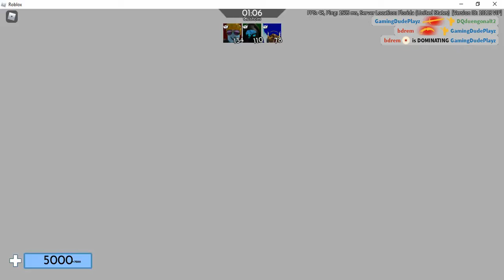Roblox Arsenal 5000 HP! (Playing with bdrem)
Hi! In this video I did a custom match of roblox arsenal with my friend bdrem!  Also put questions for the Q and A in the Q and A video. Enjoy the video!!!